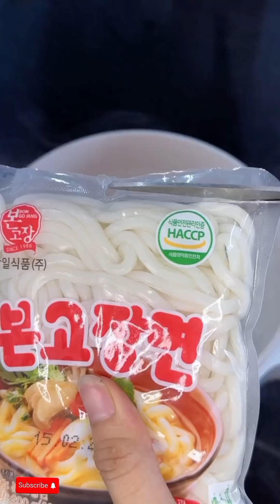They are so simple and delicious that you can make them every day! Quick dinner recipe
Today I will share with you delicious recipes to prepare simple but delicious dinner for the family at home.